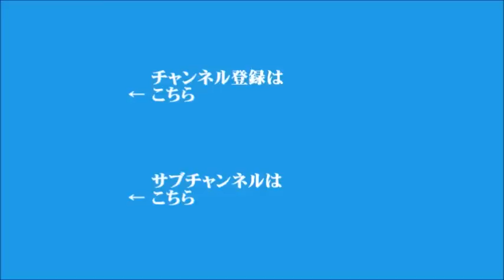【高橋洋一】2023年1月11日 飯田浩司のOK! Cozy up! 今朝のニュース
▼2023年の岸田政権、解散総選挙は？
▼東京23区の12月の消費者物価指数が4.0％上昇、40年8か月ぶりの高水準
▼全国旅行支援、再開
▼岸田総理 がイタリアで首脳会談、サミット成功に向け結束を確認
▼中国が日韓に対し新規ビザ発給を停止、コロナ水際対策に対抗
▼キーワード「鑑定留置終了」
▼西村経産大臣が訪米、次世代原子炉開発や建設の日米連携で一致